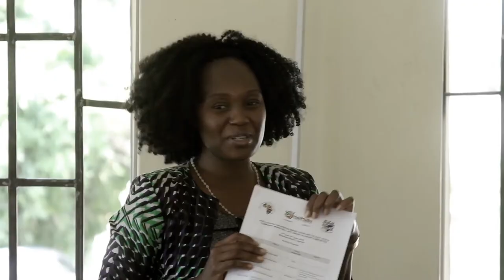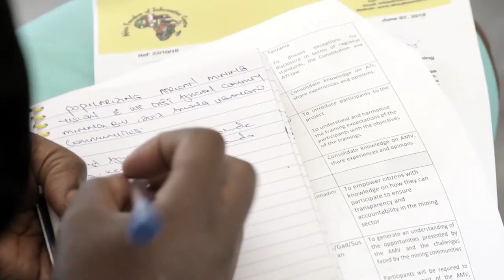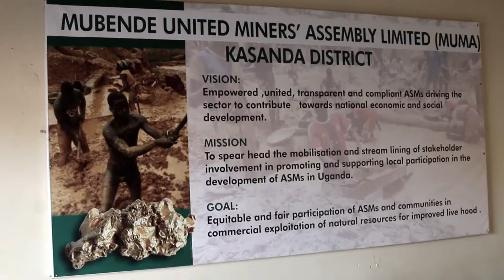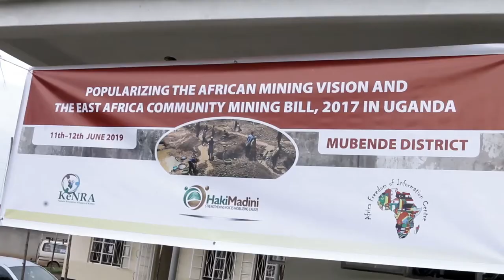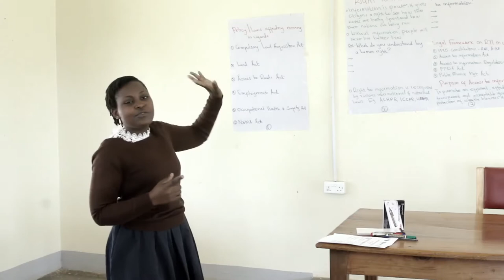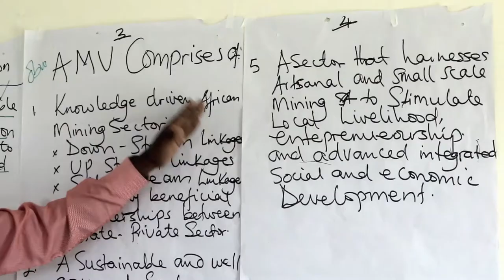Popularizing the Africa Mining Vision in Uganda